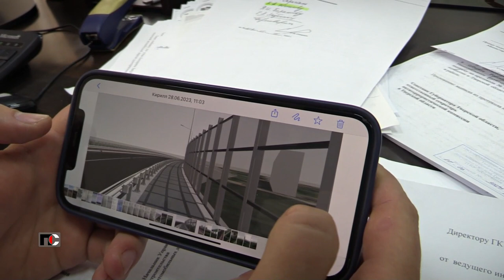Патрульная Служба - 23.06.28